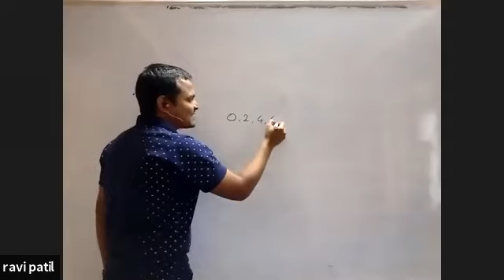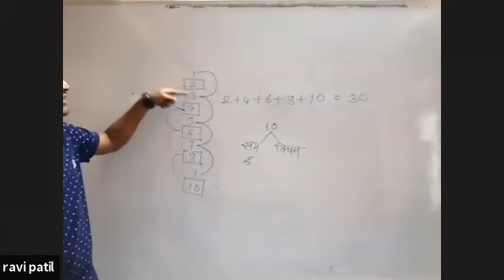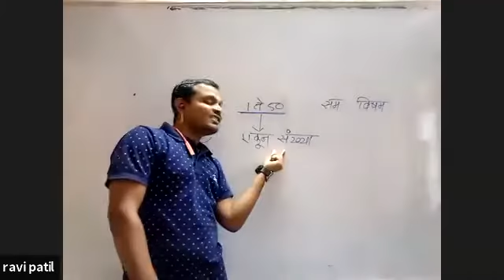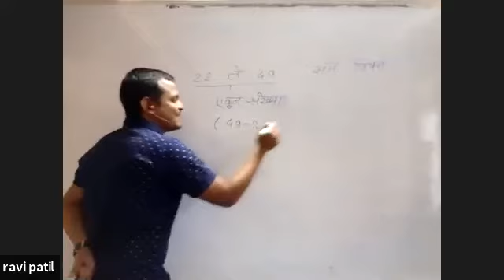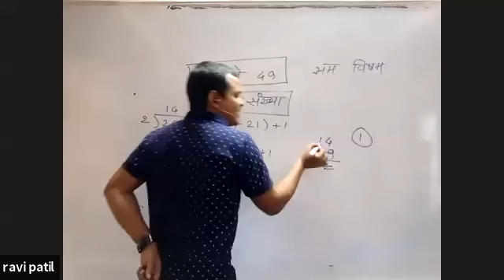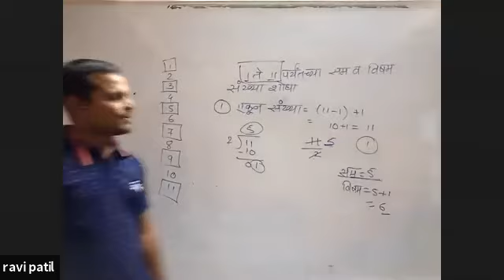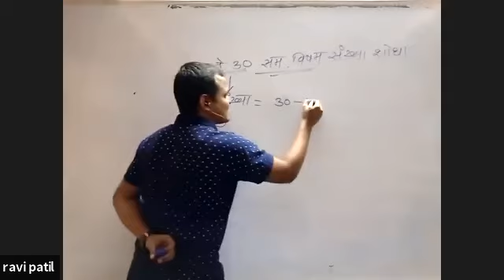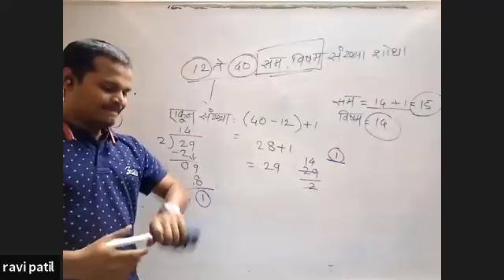LIVE CLASS 5.0 03.08.2021